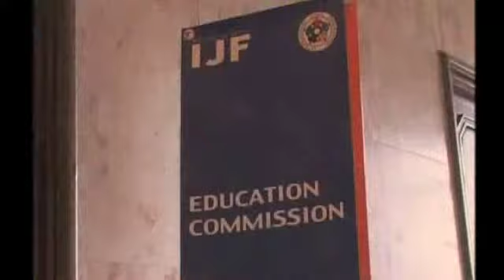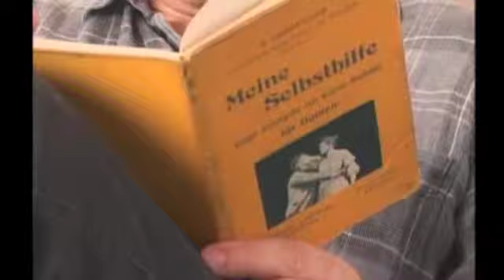THE IJF COACHING SERIES_part1